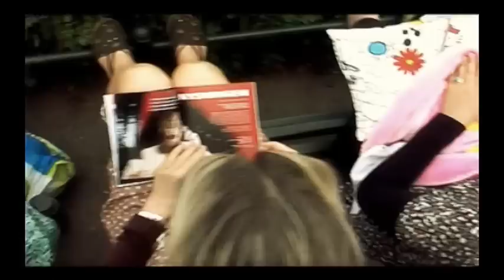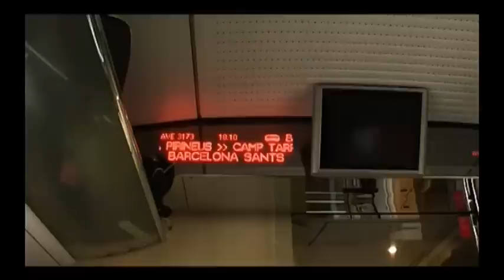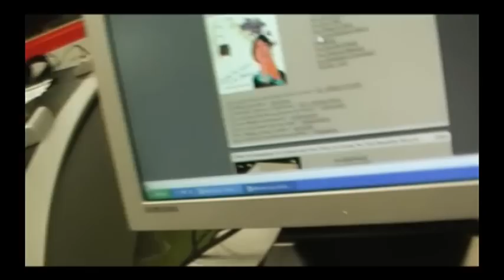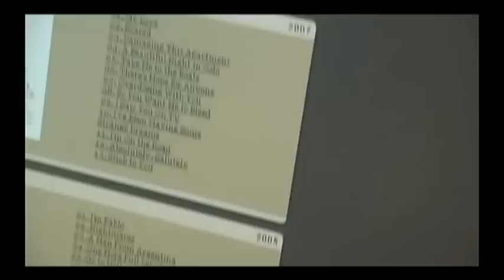Billie the Vision. En film om Visioner.